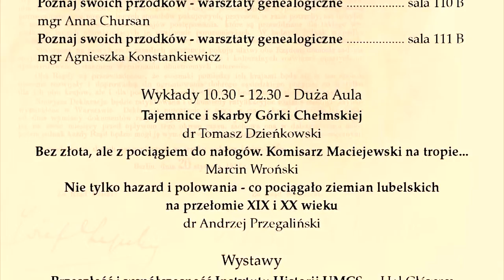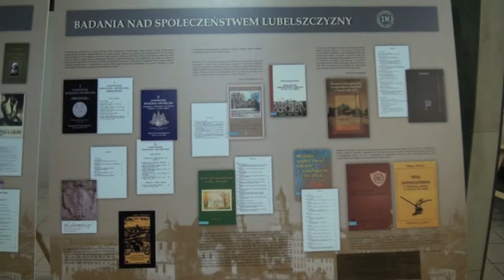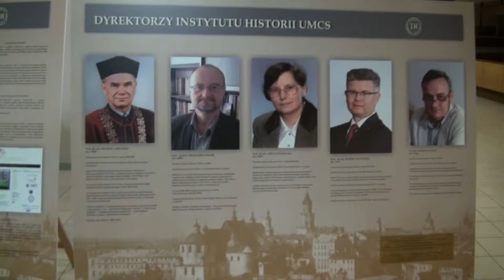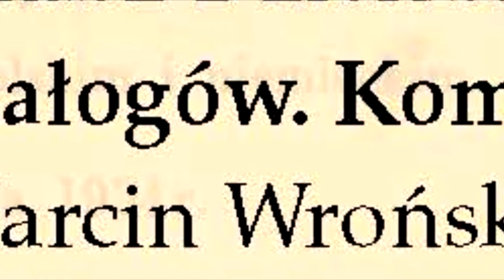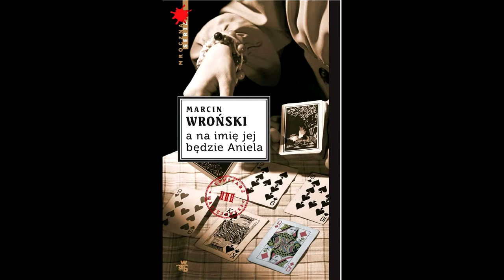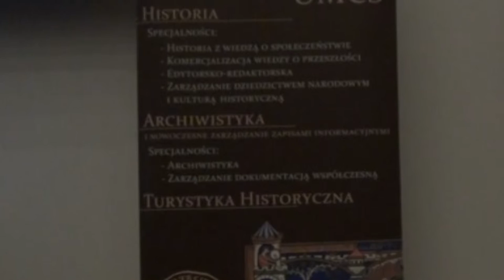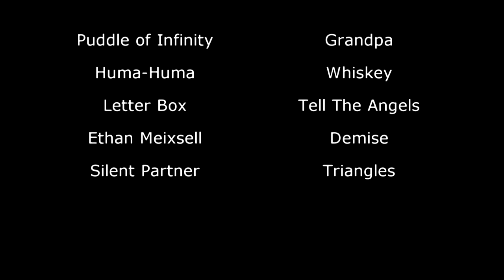Dzień Historyka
Reportaż wideo z "Dnia historyka" w Instytucie Historii UMCS.
Realizacja: Paulina Gajek, Jarosław Michota